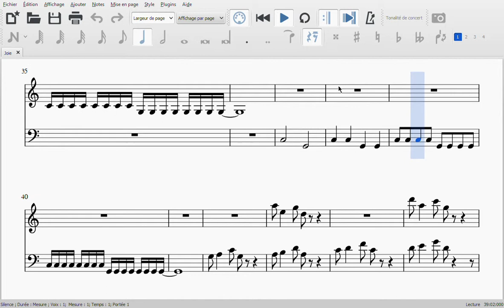Joie (Musique 1)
Musique #1

Musique plutôt joyeuse sauf à la fin car elle est comme envahie, sans doute car on ne voyait que le bonheur et à la fin on retourne sur terre.

Éditeur: MuseScore